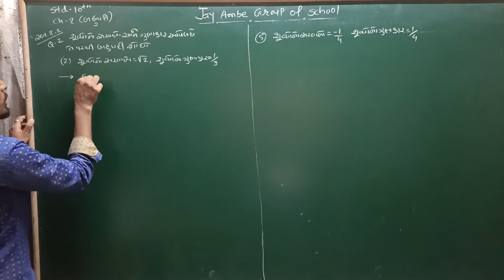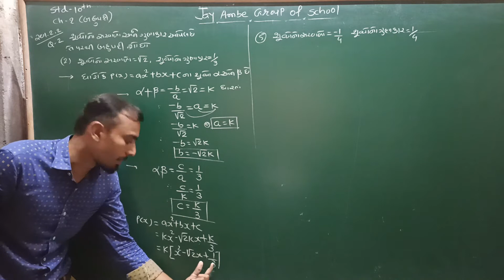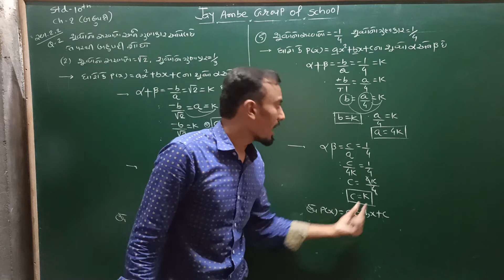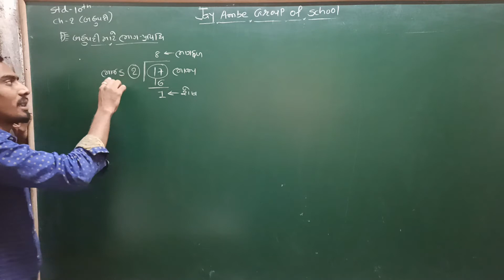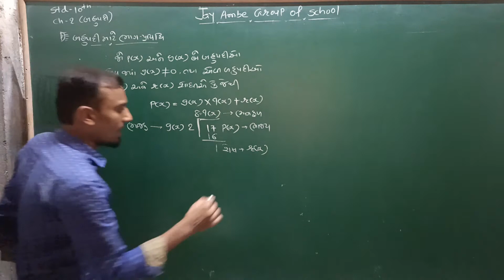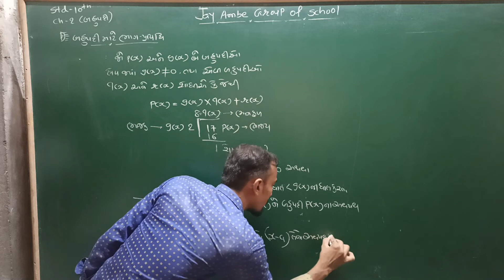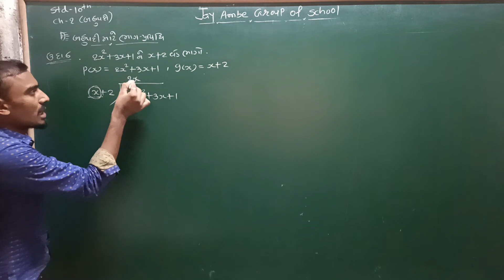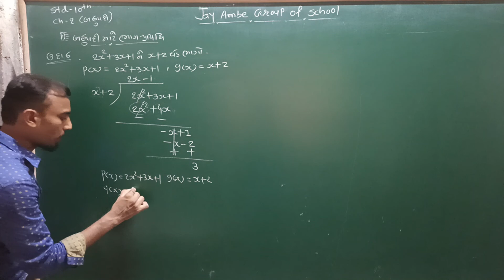STD 10GM MATHS CHAPTER 2 બહુપદીઓ : VIDEO 4